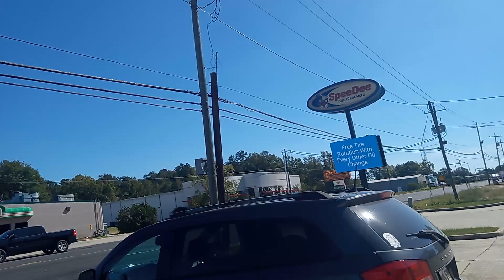why is iPad so damn high Esau got him that way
Why is iPad so damn high he saw got it fixed that way the biblical name for the so-called white man